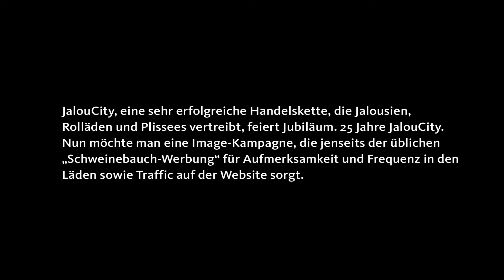lawinenstift Werbeagentur | JALOUCITY CASE Video